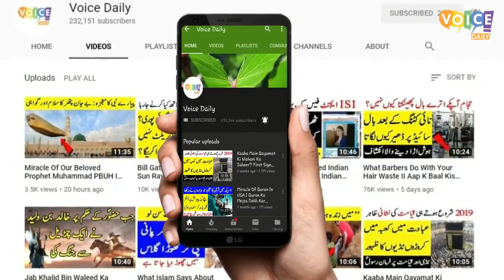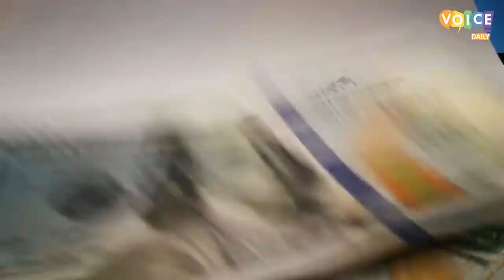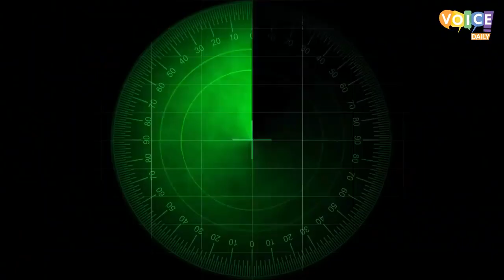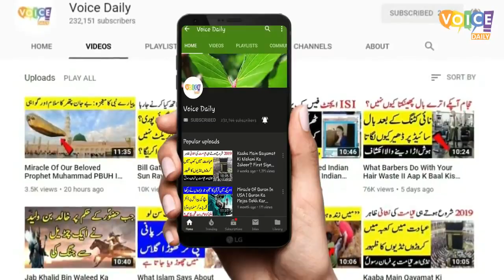Pakistan Nay Atom Bomb Nakal Leya Ha | Pakistan Army Reply to India | BBC News اردو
Pakistan Kitna Taqatwar Hai  Complete Analysis Of Pakistan's Strength| New Videos Pakistani Army  | 27 February 2019 | BBC News اردو

BBC News اردو ki latest video main hum apko Pakistan ki strength k baray main btanay jarhay hain. Agar khud na kray Pakistan pr jung musallat ki jaati hai tau Pakistan kis tra apnay dushman ko bharpoor jawab dy ga. dekhain mukammal video.